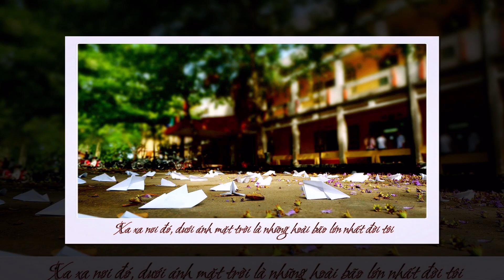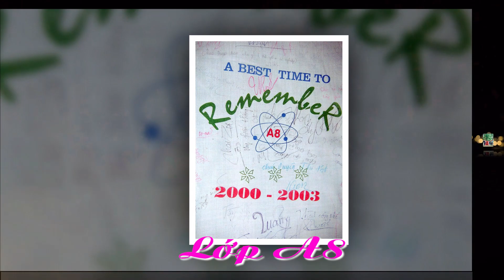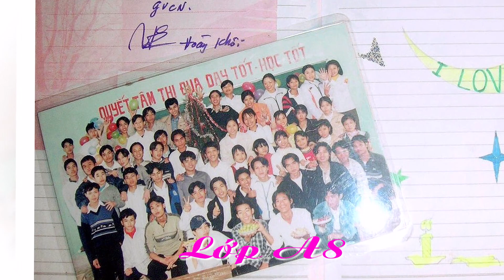Trường THPT Yên Mỹ Khóa 2000 - 2003 CLip 15 Phút